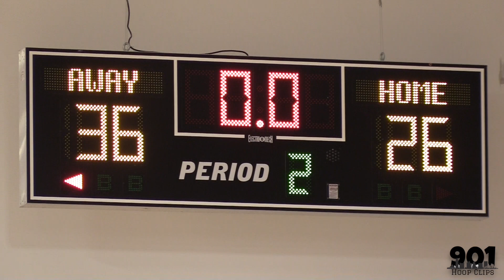Grit & Grind Classic- 8th Grade Championship- Hub City Basketball vs Magnolia Pressure